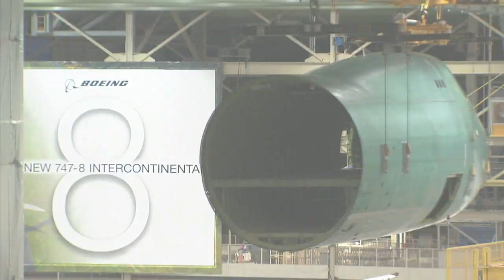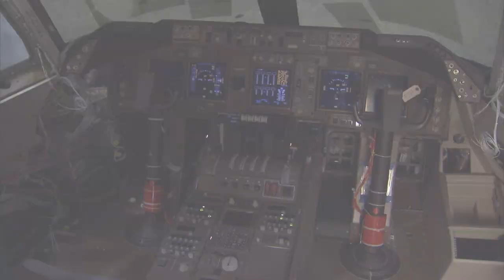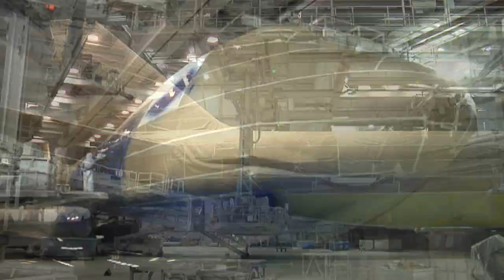747 8 BAWC